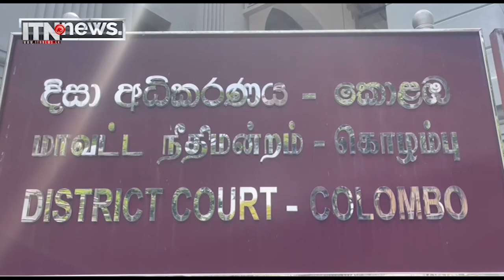මේ විදියට අපිට බාධා කරන එක හොඳයි